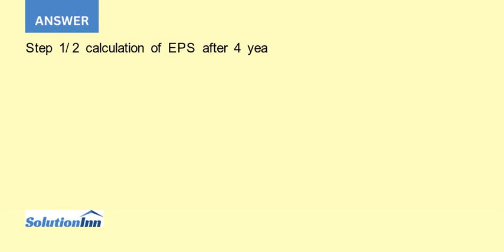The annual growth rate in EPS is 3 The P E ratio is 12x EPS last year was 1.00. Calculate What sh...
The annual growth rate in EPS is 3%. The P/E ratio is 12x. EPS last year was $1.00. Calculate What should the stock price be in 4 years?...